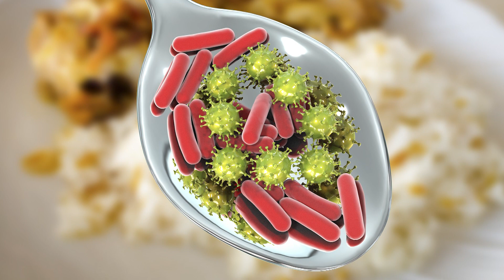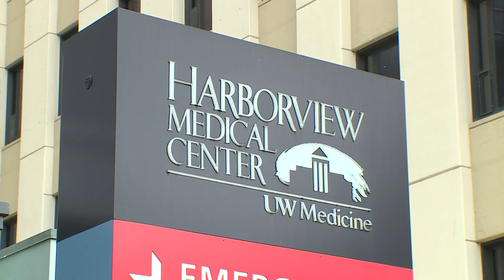Washington state declares hepatitis A outbreak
As hepatitis A outbreaks are declared across the nation, including here in Washington state, what can you do to prevent infection?  A vaccine is one of the most effective ways. Hepatitis A is a highly contagious liver infection, transmitted primarily through oral contact with feces. People with poor access to sanitary facilities are at greater risk.

Dr. John Lynch, medical director of infection control at Harborview Medical Center, says the hospital is now vaccinating homeless and highly vulnerable community members when they come into the emergency department.